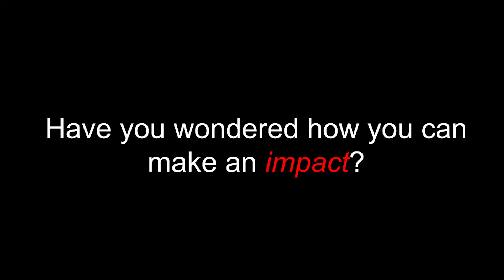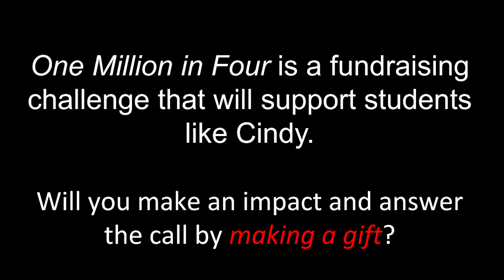Student Profile: Cindy Herrera, Junior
Please help students like Cindy by supporting our One Million in Four Initiative.